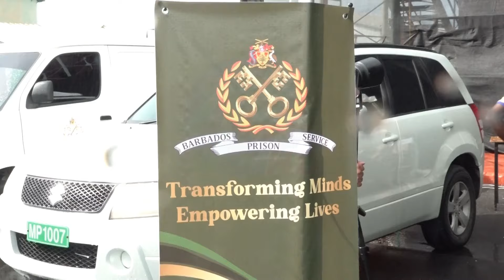Scores of Barbadians come out to BDF Open Day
Barbadians got a firsthand look at some of the cutting edge technology being used to maintain law and order in the country.

This, as the Barbados Defence Force hosted an open day at St. Ann's Fort today.

Our Sharika Griffith has more.